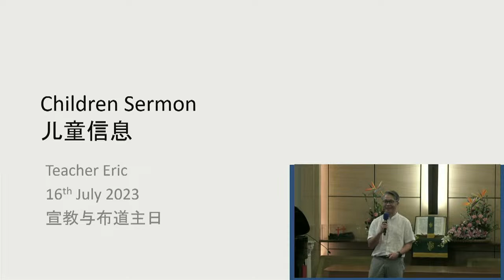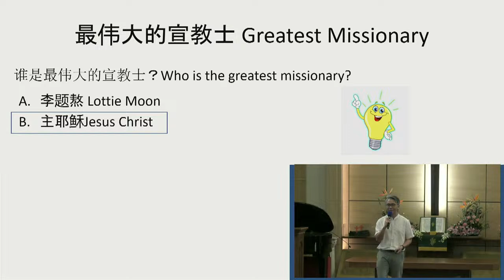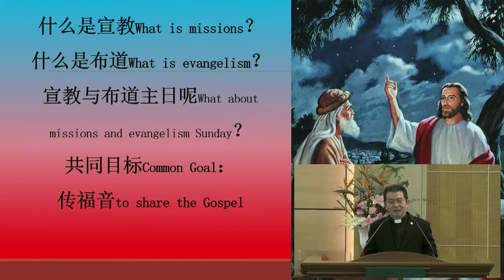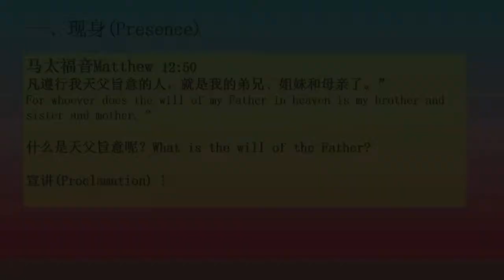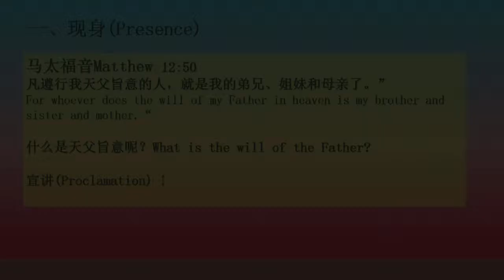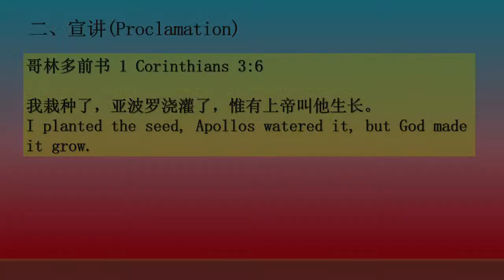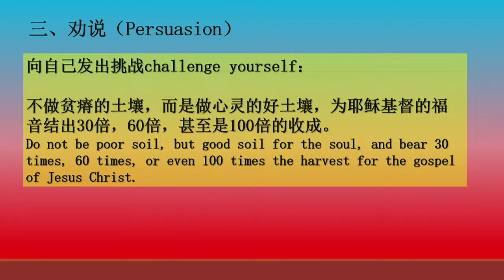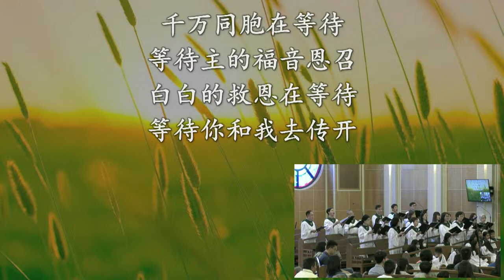TACMC | 华语崇拜证道 | 16 July 2023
下载周刊：
宣教与布道主日
华语崇拜实体与直播崇拜
读经 马太福音 13:1-23
证道 向主耶稣学习传福音 林明忠牧师